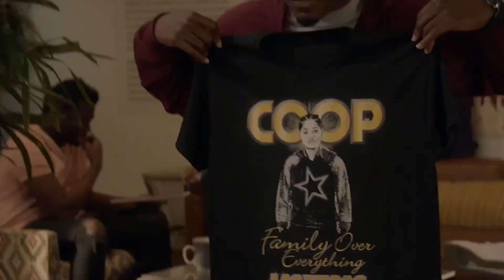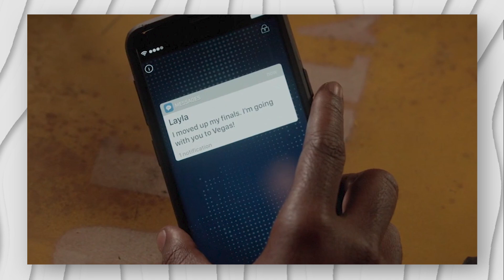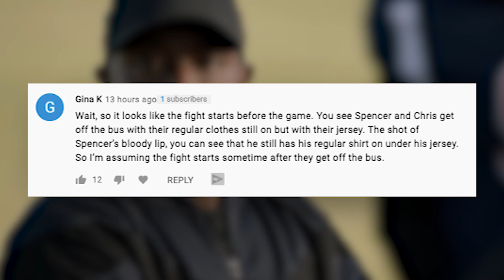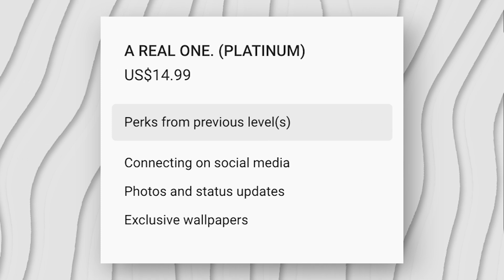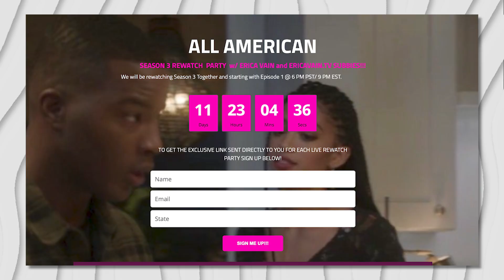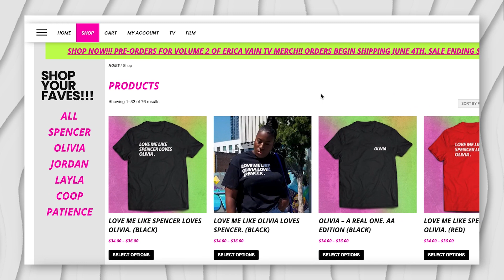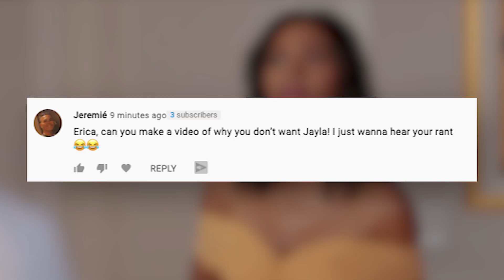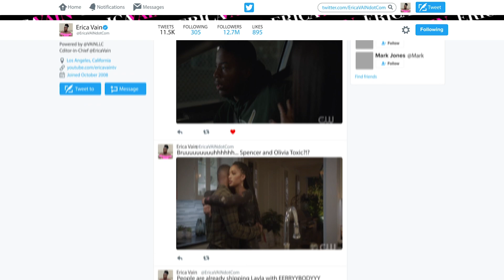SPELIVIA ARE HAPPY, COOP IS IN DANGER + MORE!! | THE CW ALL AMERICAN SEASON 3 EPISODE 19 PREDICTIONS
CW ALL AMERICAN SEASON 3, ALL AMERICAN SEASON 3, ALL AMERICAN CW

Wanna be a part of the FAMILY REEL mentioned in Episode 18???

Wanna submit your thank you video to be included in the All American Thank you Video from ERICA VAIN TV and the subbies???

💥WANT EVEN MORE CONTENT??? 💥

Edited by Emily A at VAINLLC​​​